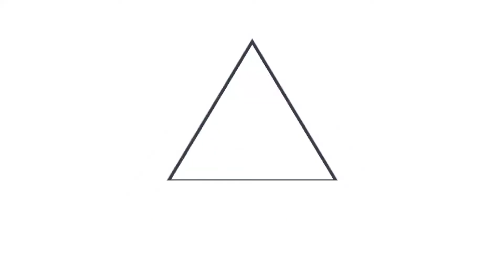Gobierno realiza inmunización en unidad de salud San Miguelito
PlanDeVacunaciónCOVID19 || El Gobierno está cumpliendo con la aplicación de la vacuna anti-COVID-19 al personal de primera línea. Hoy se desarrolla una nueva jornada en la Unidad Comunitaria de Salud Familiar (UCSF) en el barrio San Miguelito, San Salvador.